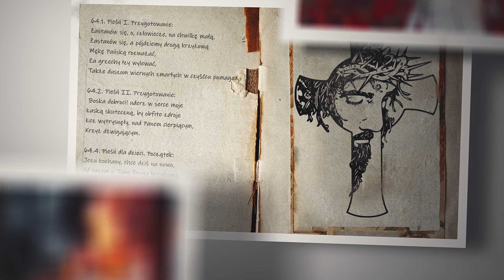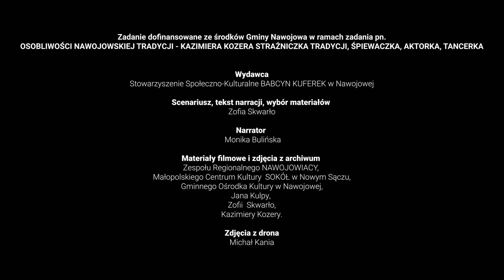KAZIMIERA KOZERA STRAŻNICZKA NAWOJOWSKIEJ TRADYCJI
Film o Kazimierze Kozerze,  Osobliwości Nawojowskiej Tradycji: Śpiewaczce,  Aktorce i Tancerce, która swój talent wniosła w do powstałego w 1993 r. Zespołu Regionalnego NAWOJOWIACY, który w 2023 r. świętuje swoje 30 urodziny.